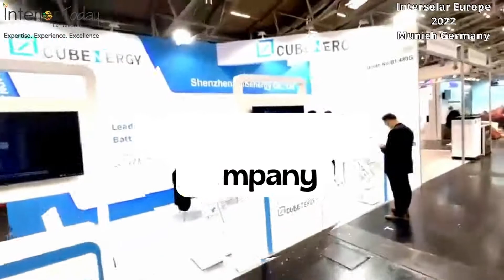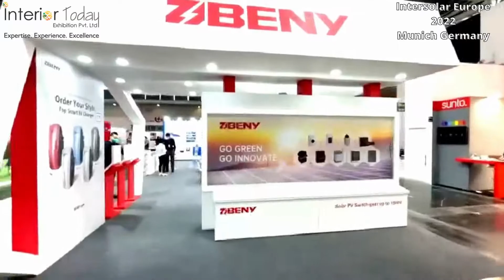INTERSOLAR EUROPE 2022: Interior Today Has Successfully Delivered "8" Exhibition Stands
Intersolar is the world’s leading exhibition series for the solar industry and its partners. It unites people and companies from around the world with the aim of increasing the share of solar power in our energy supply.

INTERSOLAR EUROPE 2022: Interior Today Has Successfully Delivered "8" Exhibition Stands In INTERSOLAR

Interior Today Exhibition Pvt. Ltd

Stall Fabrication And Booth Contractor/Designer Company In India.
Stall Fabrications || Exhibition Contractors Services And Booth Designer In Mumbai,India.
Stall Fabrication And Booth Contractor/Designer Company In NETHERLANDS, EUROPE.
Stall Fabrication And Booth Contractor/Designer Company In Germany.
Stall Fabrications || Exhibition Contractors Services And Booth Designer In Asia.
Exhibition Stand Builders, Booth Manufacturing Company In Pragati Maidan Delhi, India.
Expo Mart Exhibition Stands for manufacturers from the UK.
The Best Exhibition Stand Builders for Trade Shows in Dhaka, Bangladesh.
The Best Exhibition Stand Builders for Trade Shows in Dubai, UAE